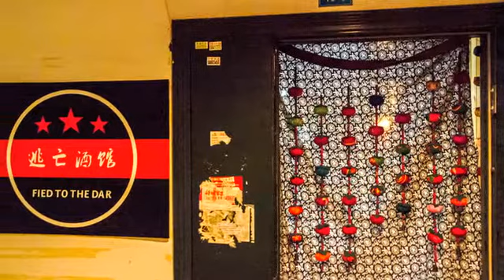[九龍坡區] 逃亡酒館 (生活)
位在重慶九龍坡區的逃亡酒店，是一間十分有特色的酒吧。昏黃而舒適的燈光，低矮的沙發，華麗的毯子與抱枕五彩繽紛，就像來到中東風格的帳篷裡一樣。櫃子上，一排排整齊而晶亮的玻璃杯，分別搭配不同的酒款使用，十分耀眼。招牌的梅子酒，帶有梅子的清香與酸甜，所調出來的雞尾酒，更是受到女性朋友的喜愛，喜歡喝啤酒的朋友，也別錯過了這裡的招牌黑啤酒，是人氣酒款之一！不僅有好喝的酒，逃亡酒館也提供可口的下酒小點與遊戲，非常適合好友聚會，一起消磨時光！